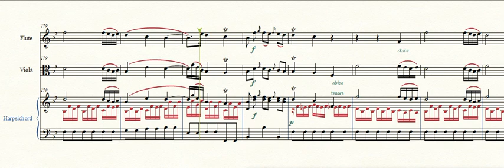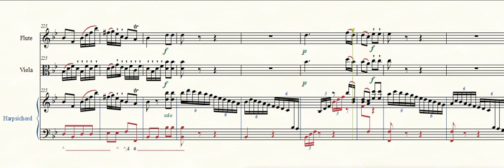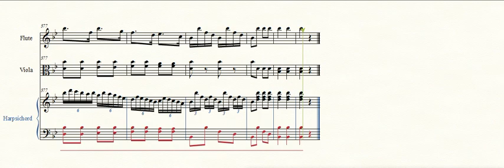Giordani T, Rickley JF, Sonata, Op 30, No 3, Flute, Viola, Harpsichord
Composed by Tommaso Giordani, Edited and Arranged by James F. Rickley, Sonata Opus 30 No. 3 for Flute, Viola and Harpsichord(Keyboard), Classical Period of Music